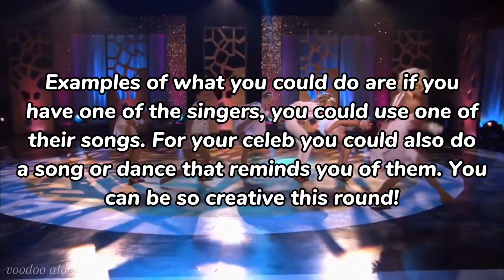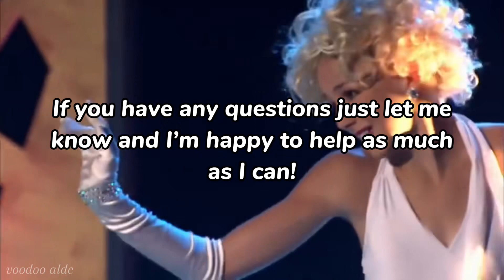Voodoo ALDC’s asc season 4 round 15!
Let’s go!!

𝕎𝕖𝕝𝕔𝕠𝕞𝕖 𝕥𝕠 𝕥𝕙𝕖 𝕕𝕓 𝕠𝕗 𝕍𝕠𝕠𝕕𝕠𝕠 𝔸𝕃𝔻ℂ!

𝕊𝕠𝕞𝕖 𝕢𝕦𝕖𝕤𝕥𝕚𝕠𝕟𝕤 𝕪𝕠𝕦 𝕞𝕒𝕪 𝕒𝕤𝕜:
𝕎𝕙𝕒𝕥 𝕚𝕤 𝕞𝕪 𝕟𝕒𝕞𝕖? ℝ𝕒𝕔𝕙𝕖𝕝
ℍ𝕠𝕨 𝕠𝕝𝕕 𝕒𝕞 𝕀? 𝟙𝟡
𝕎𝕙𝕖𝕣𝕖 𝕒𝕞 𝕀 𝕗𝕣𝕠𝕞? 𝔼𝕟𝕘𝕝𝕒𝕟𝕕
𝕎𝕙𝕒𝕥 𝕠𝕥𝕙𝕖𝕣 𝕤𝕙𝕠𝕨𝕤 𝕕𝕠 𝕀 𝕝𝕚𝕜𝕖? 𝔾𝕣𝕖𝕪𝕤 𝕒𝕟𝕒𝕥𝕠𝕞𝕪, 𝕐𝕠𝕦𝕟𝕘 𝕊𝕙𝕖𝕝𝕕𝕠𝕟, 𝕓𝕖𝕝𝕠𝕨 𝕕𝕖𝕔𝕜

𝔽𝕒𝕟𝕕𝕠𝕞 𝕚𝕟𝕗𝕠 𝕒𝕓𝕠𝕦𝕥 𝕞𝕖𝕖𝕖!
𝔽𝕒𝕧𝕠𝕦𝕣𝕚𝕥𝕖 𝕤𝕠𝕝𝕠𝕤: 𝕧𝕠𝕠𝕕𝕠𝕠 𝕕𝕠𝕝𝕝, 𝕓𝕣𝕖𝕒𝕜𝕚𝕟𝕘 𝕕𝕠𝕨𝕟 𝕨𝕒𝕝𝕝𝕤, 𝕚𝕟𝕥𝕠 𝕞𝕖, 𝕗𝕒𝕝𝕤𝕖
𝔽𝕒𝕧𝕠𝕦𝕣𝕚𝕥𝕖 𝕕𝕦𝕖𝕥𝕤: 𝕥𝕙𝕖 𝕝𝕠𝕟𝕘 𝕘𝕠𝕠𝕕𝕓𝕪𝕖, 𝕦𝕟𝕓𝕣𝕖𝕒𝕜 𝕞𝕪 𝕙𝕖𝕒𝕣𝕥 & 𝕗𝕠𝕣 𝕪𝕠𝕦 𝕥𝕠𝕠
𝔽𝕒𝕧𝕠𝕦𝕣𝕚𝕥𝕖 𝕥𝕣𝕚𝕠𝕤: 𝕓𝕦𝕔𝕜𝕝𝕖 𝕦𝕡 & 𝕓𝕝𝕒𝕔𝕜𝕓𝕚𝕣𝕕𝕤
𝔽𝕒𝕧𝕠𝕦𝕣𝕚𝕥𝕖 𝕘𝕣𝕠𝕦𝕡𝕤: 𝕓𝕝𝕒𝕔𝕜 𝕒𝕟𝕕 𝕓𝕝𝕦𝕖, 𝕤𝕦𝕚𝕔𝕚𝕕𝕖 𝕙𝕠𝕥𝕝𝕚𝕟𝕖, 𝕚𝕤 𝕥𝕙𝕖𝕣𝕖 𝕤𝕥𝕚𝕝𝕝 𝕙𝕠𝕡𝕖, 𝕓𝕣𝕠𝕜𝕖𝕟 𝕙𝕖𝕒𝕣𝕥𝕤
𝔽𝕒𝕧𝕠𝕦𝕣𝕚𝕥𝕖 𝕤𝕖𝕒𝕤𝕠𝕟: 𝕤𝕖𝕒𝕤𝕠𝕟 𝟝
𝔽𝕒𝕧𝕠𝕦𝕣𝕚𝕥𝕖 𝕕𝕒𝕟𝕔𝕖𝕣: 𝕂𝕖𝕟𝕕𝕒𝕝𝕝

𝕎𝕙𝕠 𝕞𝕒𝕕𝕖 𝕞𝕪 𝕡𝕗𝕡? 𝕄𝕖
𝕎𝕙𝕠 𝕞𝕒𝕕𝕖 𝕞𝕪 𝕚𝕟𝕥𝕣𝕠: Alex
𝕎𝕙𝕠 𝕞𝕒𝕕𝕖 𝕞𝕪 𝕠𝕦𝕥𝕣𝕠: Ezzie

𝕎𝕙𝕒𝕥 𝕕𝕠 𝕀 𝕥𝕖𝕟𝕕 𝕥𝕠 𝕡𝕠𝕤𝕥? ℝ𝕒𝕟𝕜𝕚𝕟𝕘𝕤, 𝕒𝕦𝕕𝕚𝕠𝕤𝕨𝕒𝕡𝕤, 𝕔𝕠𝕝𝕝𝕒𝕓𝕤 𝕒𝕟𝕕 𝕞𝕪 𝕒𝕤𝕔!

𝕀𝕗 𝕪𝕠𝕦’𝕧𝕖 𝕘𝕠𝕥 𝕥𝕠 𝕥𝕙𝕖 𝕖𝕟𝕕 𝕠𝕗 𝕥𝕙𝕚𝕤 𝕪𝕠𝕦’𝕣𝕖 𝕒𝕟 𝕒𝕓𝕤𝕠𝕝𝕦𝕥𝕖 𝕝𝕖𝕘𝕖𝕟𝕕